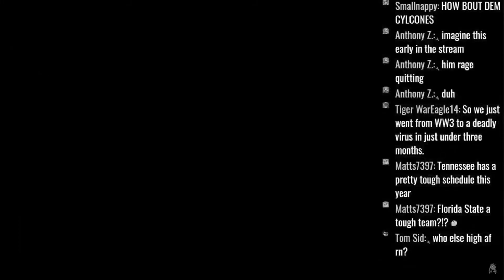The Fantastic Memes of Need for Speed: Heat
So for the last few streams I've done on my channel, I’ve mainly been playing one single game, and that game being Need For Speed Heat. I’ve had a lot of fun with the game and I've created quite a list of memories both off and on my streams. I’ve also created some weird ass cars that were really created for the purpose of meme culture, so today, i’d like to show you some of these cars in a video i’ve made with a buddy of mine named Ryan Mears. Now sit back and enjoy the video, because it’s hardly what you are expecting.

Super Smash Bros: Melee - Kongo Jungle
Rockytop Club Mix (Bass Boosted)
Streets of Rage 2 - Never Return Alive
Need For Speed: Most Wanted - Combat Theme 2

Squidtard is a channel that is home to some amazing content.

Have a good meme idea you want me to make?